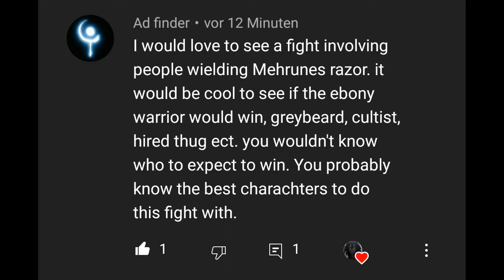Ebony Warrior vs Pelagius the Suspicious | Skyrim